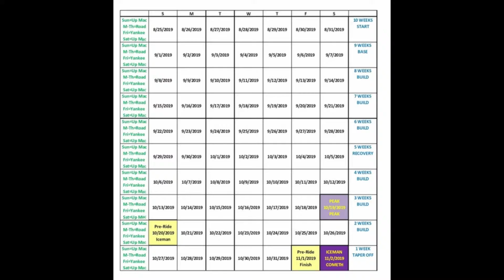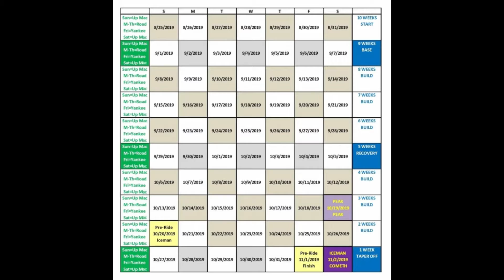Quick Update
Here's a quick update of my training program that I will start this coming Sunday to prepare for the Iceman Cometh